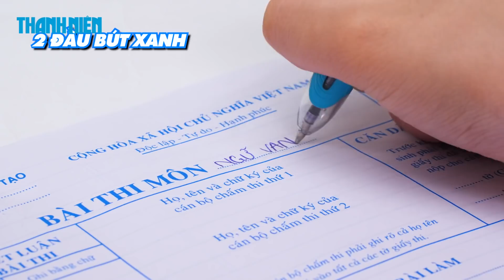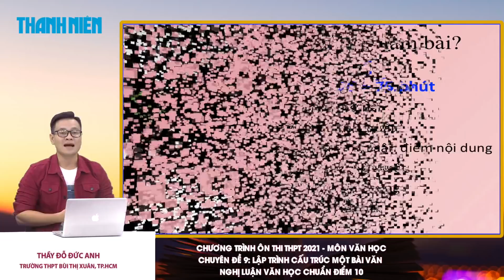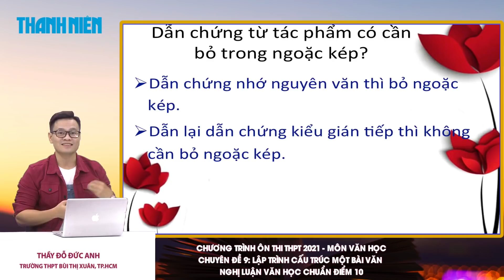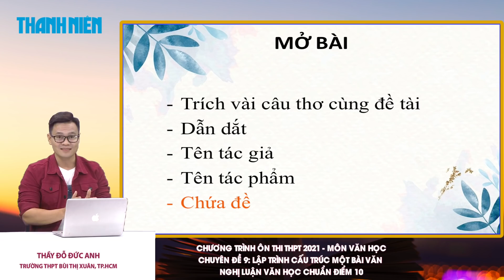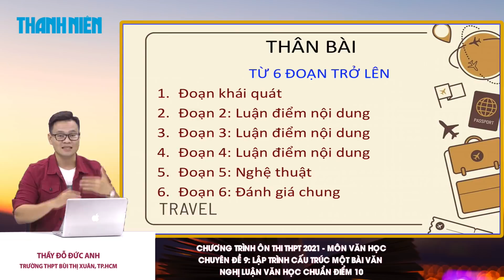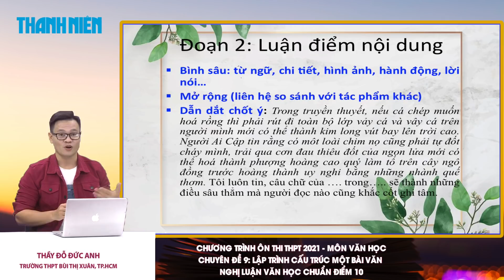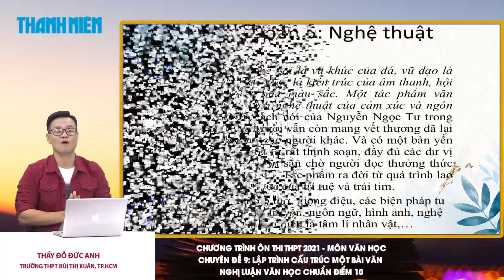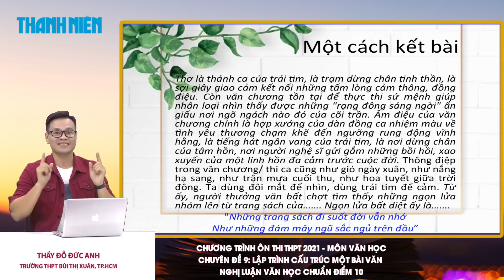[ÔN THI THPT QUỐC GIA 2021] MÔN VĂN HỌC CĐ 9: Lập trình cấu trúc một bài văn NLVH chuẩn điểm 10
Chương trình hướng dẫn học sinh làm bài thi môn Văn Học kỳ thi THPT quốc gia 2021. Buổi hướng dẫn do Thầy Đỗ Đức Anh - Giáo viên môn Văn, Trường THPT Bùi Thị Xuân TP.HCM thực hiện. Chương trình được phát trên các kênh thanhnien.vn, Facebook.com/thanhnien và YouTube Thanh Niên.

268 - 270 Nguyễn Đình Chiểu, Phường Võ Thị Sáu, Q.3, TP HCM